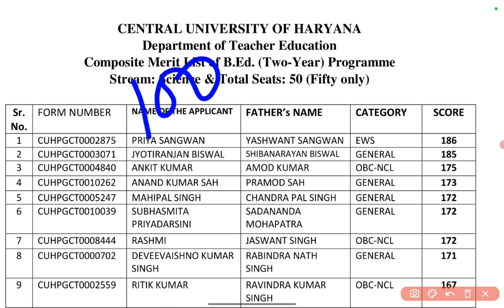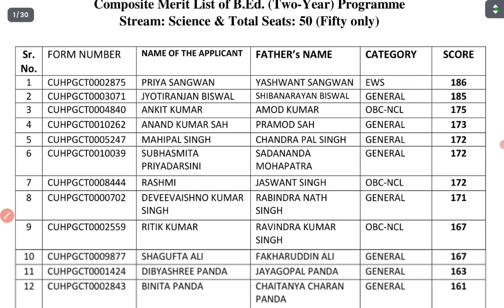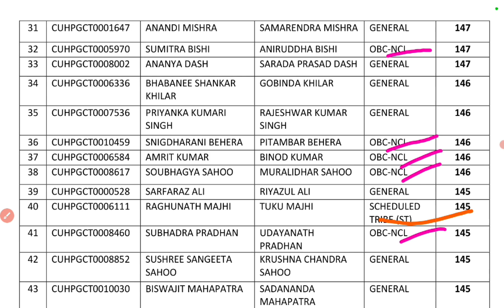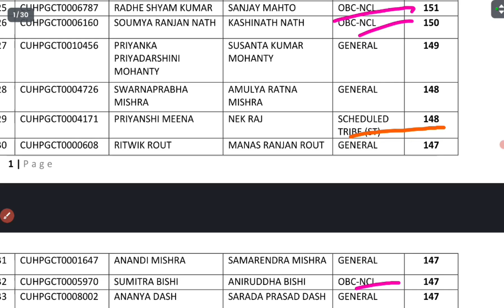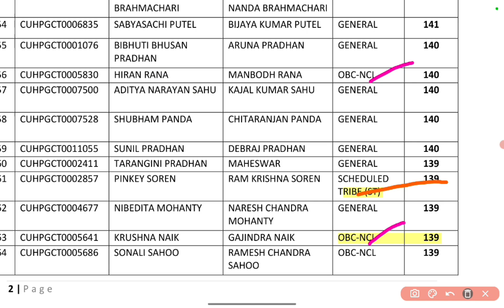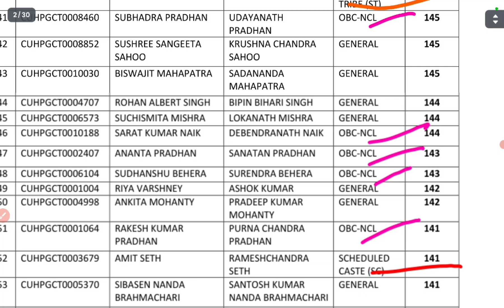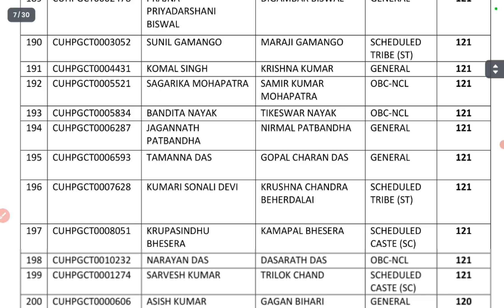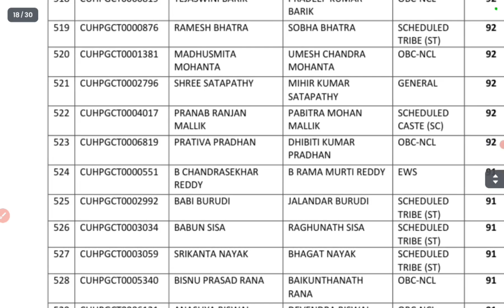Central University of Haryana registered candidate list//science low cutoff/admission2025